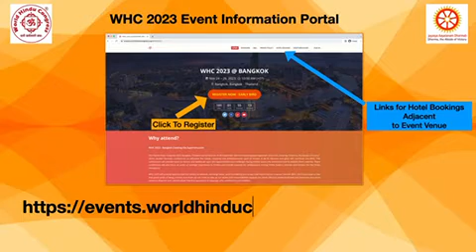Registration_process.mp4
WHC 2023 will be held in Bangkok, Thailand from 24th to 26th November 2023. Seats are limited, & Early Bird fee rates are up to 31st July 2023 only. @TamilSangam, @Aryasamaj, @Divine Life Society of Trinidad and Tobago